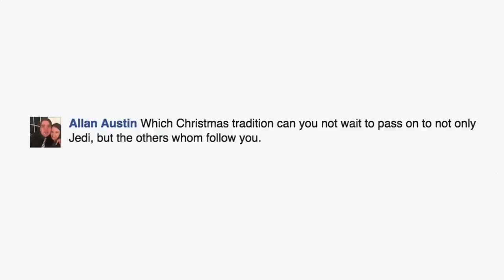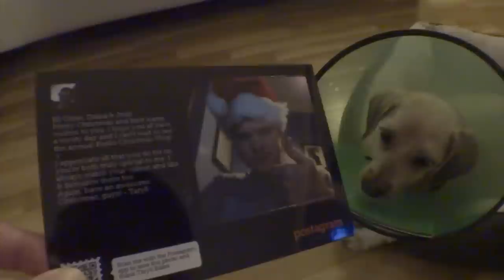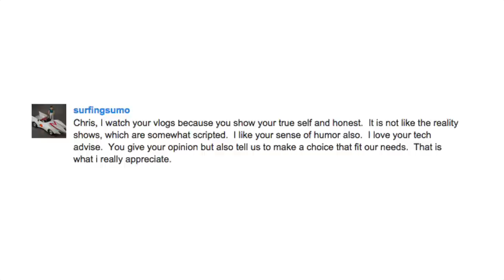Pirillo Vlogmas 965 - What's a Good Christmas Tradition?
1420 NW Gilman Blvd 2543